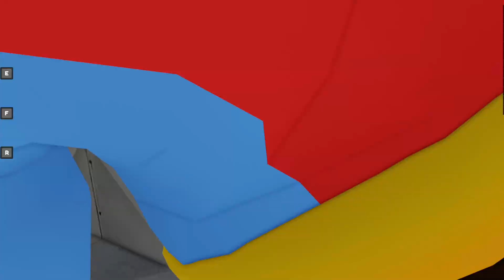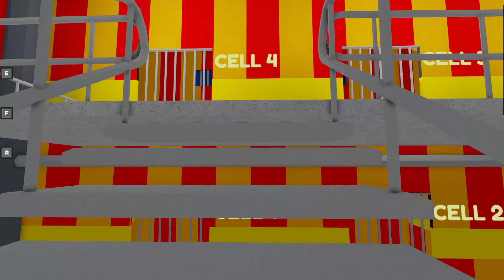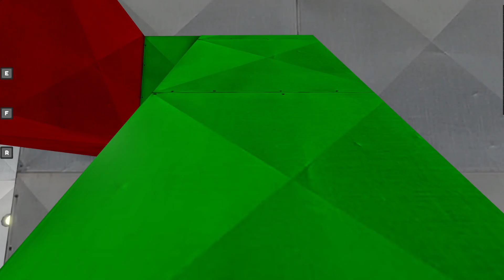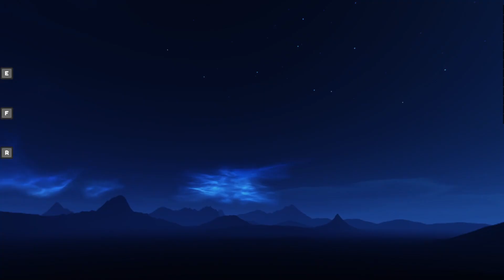SOPRAVVIVI NELL' OBBY DI POMNI SU ROBLOX!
In questo OBBY, POMNI è cattiva e devi scappare da lei per salvarti!

TI ASPETTIAMO IN LIVE PER GIOCARE INSIEME SU ROBLOX!